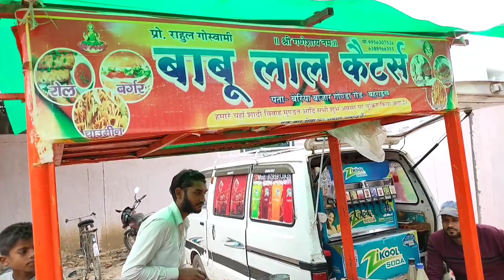Chittaura Jheel Bahraich Vlog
Chittaura Jheel, also known as Ashtwarka jheel is a lake in Uttar Pradesh. It is situated about 8 km from Bahraich city, on Gonda road, near Jittora or Chittaura village. A small river, Teri Nadi, flows from this lake. Chittaura Jheel is a Hindu pilgrimage site.